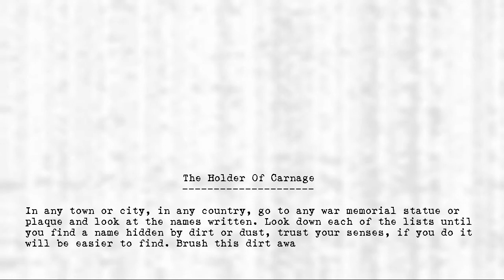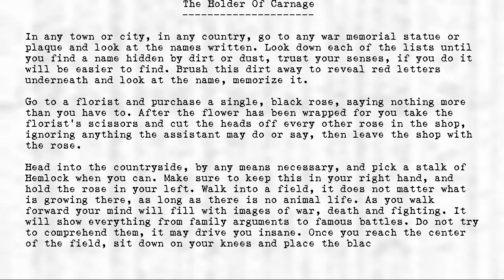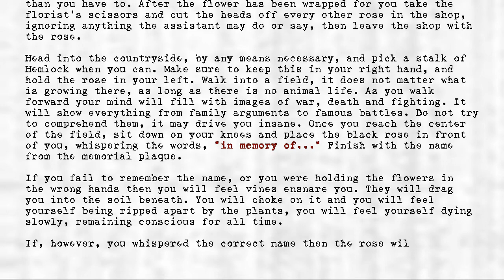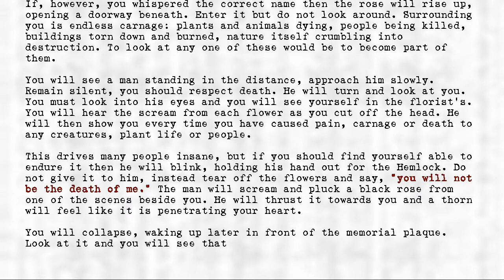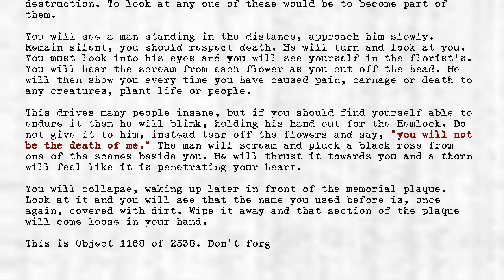Legion's Objects - Holder of Carnage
Title: Holder of Carnage